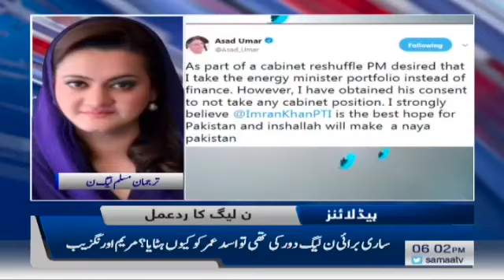Samaa Headlines - 6PM - 18 April 2019